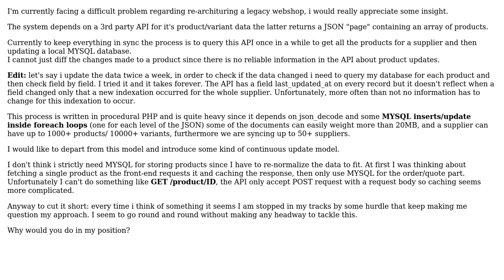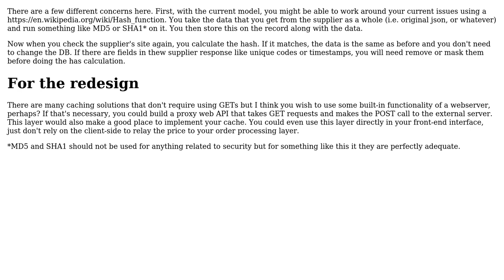Software Engineering: Keep data in sync with 3rd party api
With thanks & praise to God, and with thanks to the many people who have made this project possible! You are responsible for your own actions.